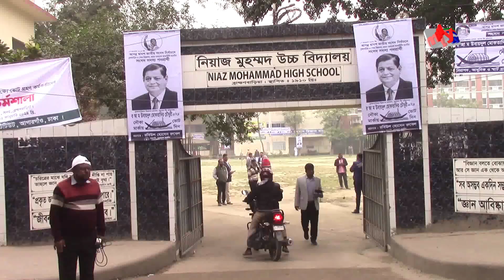প্রধানমন্ত্রীকে বরণ করতে প্রস্তুত ব্রাহ্মণবাড়িয়া | Bangla News | Mytv News